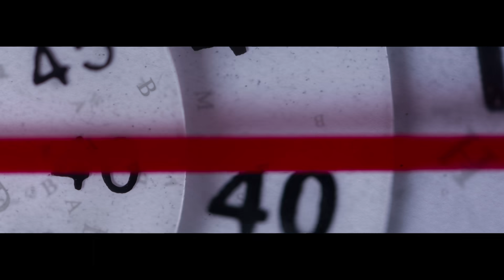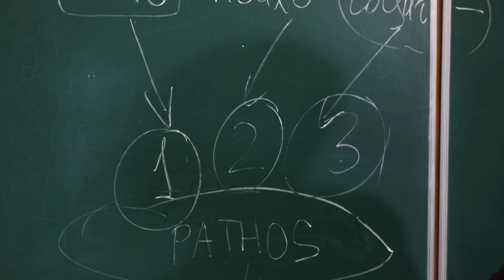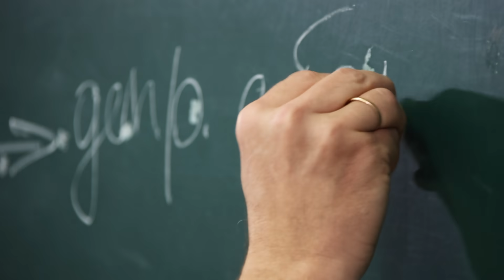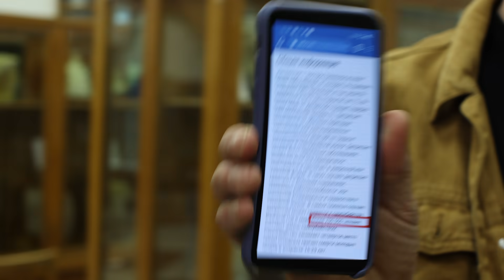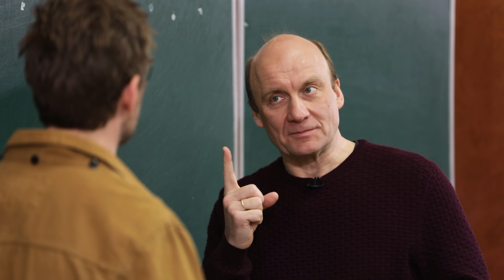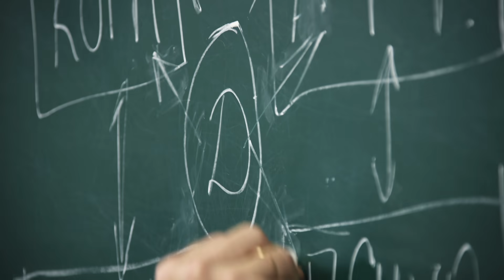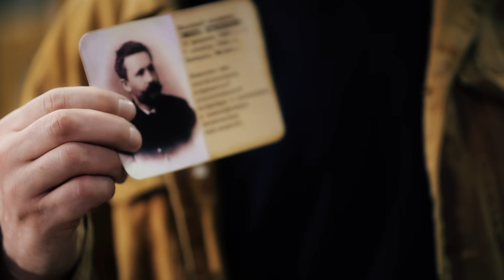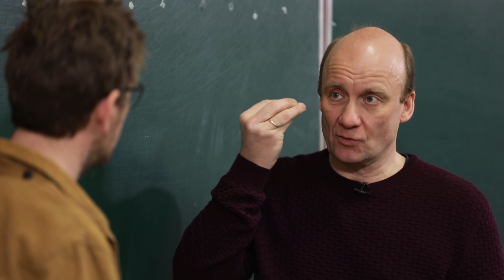Как депрессия нас уничтожает и что с этим делать? / «Психо» с Кириллом Кяро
«Психо» — новый цикл научно-популярных программ о психических расстройствах. Этот выпуск посвящен одному из наиболее распространенных расстройств — депрессии.

✅ Чем настоящая депрессия отличается от обычного состояния подавленности?
✅ За какими телесными недугами депрессия может скрываться?
✅ Как провериться на депрессию самостоятельно?
✅ Насколько эффективна современная терапия депрессии?

Эти и многие другие вопросы обсуждают доктор медицинских наук психиатр Андрей Шмилович и ведущий Кирилл Кяро.